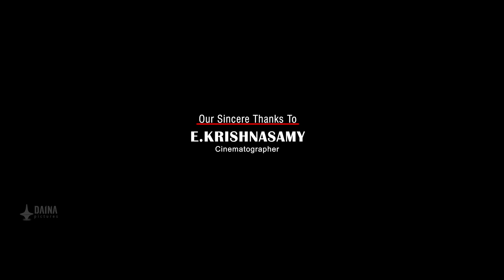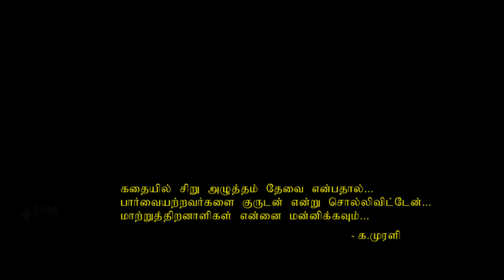Kurudanin Nanban Tamil Short Film (2020) | Murali K | VZ Dhorai | DAINA PICTURES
Released by DAINA PICTURES

Starring

Produced by OLILI NADA (MURALI.K)